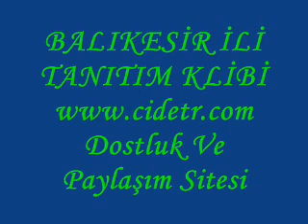Balıkesir Tanıtım Klibi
"balıkesir,BALIKESİR, balikesir, altınoluk, altinoluk, erdek,ayvalık, ören, artur, pelitköy, sarımsaklı,  güre, akçay, cunda